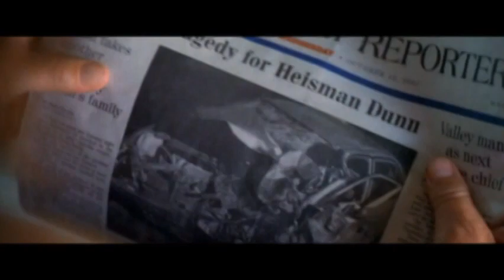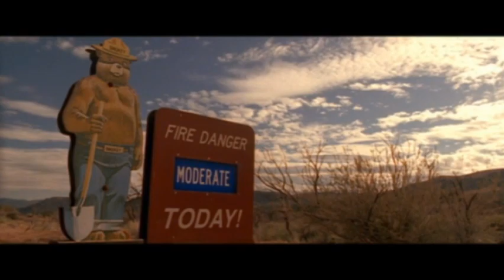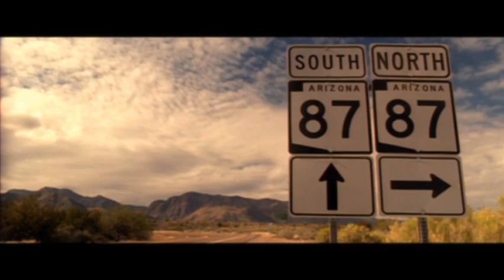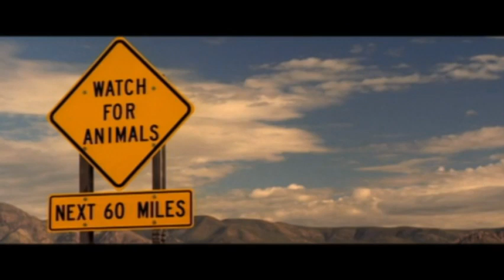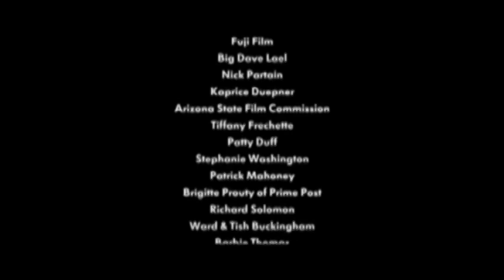Jake's Corner - Full Movie in English - Drama Movie | Netmovies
Film's name: Jake's Corner
Genre: Drama
Synopsis: The fictional story of a former football star, Johnny Dunn, who moves out of the spotlight after a family tragedy to a deserted small town he owns called Jake's Corner. This comedy drama is a cross between Kramer vs. Kramer (1979) and Northern Exposure (1990). Situated in the royal city of Jake's Corner, Arizona, it's a rest stop for travelers crossing the Arizona desert, but for people who live there, it's a rest stop for life. Johnny and the eclectic ensemble who live and work in town occupy trailers behind the Corner Store and Jake's Corner Bar. Over the years, this cast of misfits has become closer than most families, they're related. The dynamics of the city changed forever when Johnny's young nephew came to live with him.
Starring: Ana Auther | B.J. Thomas | Colton Rodgers | Danny Trejo | David Della Rocco | Diane Ladd | Richard Tyson | Tony Longo
Director: Jeff Santo

In 2021 Netmovies brings you great free online movies. The biggest hits of the last years and also releases in 2021. They are the best complete dubbed films in the most diverse genres, action films, adventure films, drama films, romance films, suspense films, horror and zombie films, horror films. fight, cartoon movies, funny comedy movies and romantic comedy, gospel movies, evangelical movies, family movies, movie stories based on real facts, so you can watch your full dubbed movies online in HD whenever and wherever you want!